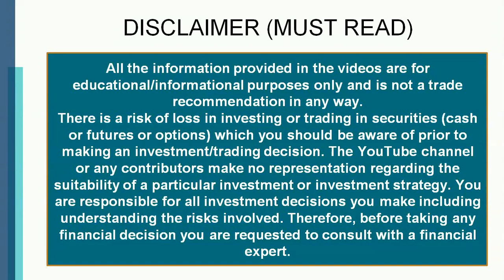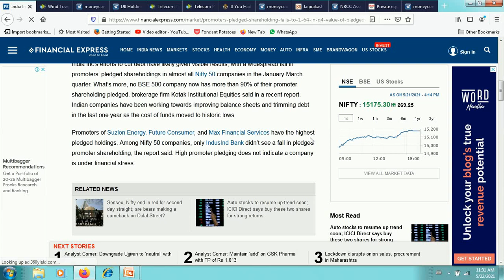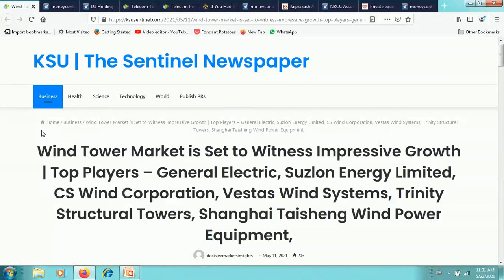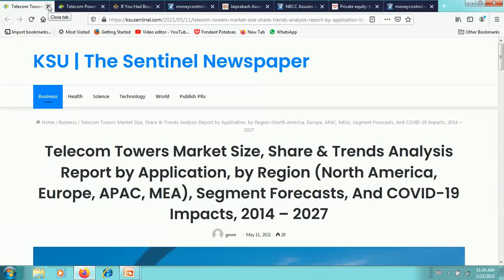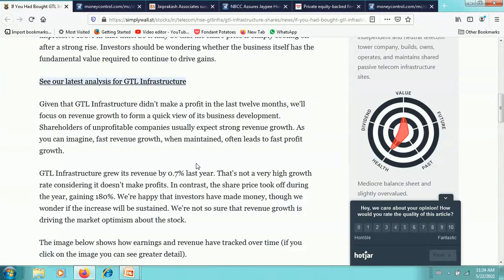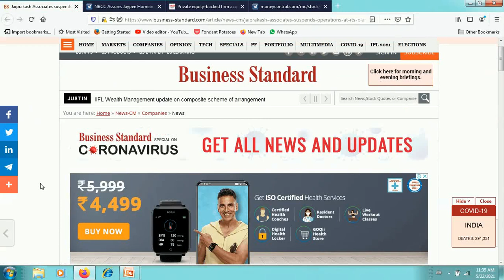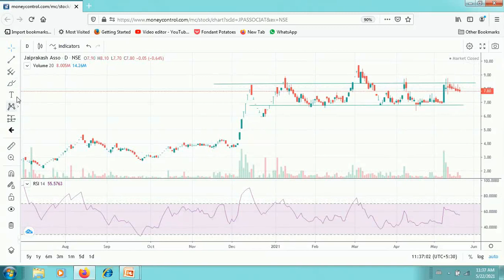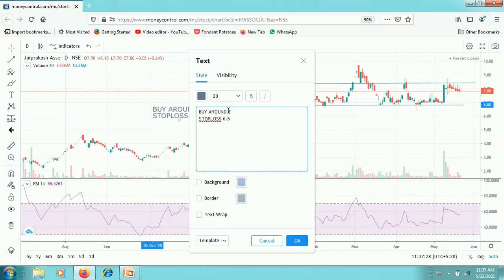SUZLON ENERGY SHARE LATEST NEWS JP ASSOCIATES SHARE NEWS TODAY GTL INFRA STOCK TARGET PRICE NEWS BUY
Suzlon share latest news is that it is India's leading supplier of renewable energy solutions and provides its customers a complete 360-degree package of solutions covering the entire spectrum of wind projects. Suzlon has latest news that its Company is a world leader in the creation and redefinition of alternative energy sources worldwide in the supply of renewable energy sources. सुजलॉन की नवीनतम समाचार यह है कि यह अक्षय ऊर्जा समाधानों का भारत का प्रमुख आपूर्तिकर्ता है और अपने ग्राहकों को पवन परियोजनाओं के संपूर्ण स्पेक्ट्रम को कवर करते हुए 360 डिग्री का एक पूरा पैकेज प्रदान करता है। बेहतरीन उत्पादों के साथ हमारे टर्नकी समाधान और आजीविका सहायता ने दो दशकों से अधिक समय तक दुनिया भर में हमारे ग्राहकों को मूल्य दिया है। सुजलॉन के पास नवीनतम समाचार है कि इसकी कंपनी अक्षय ऊर्जा स्रोतों की आपूर्ति में दुनिया भर में वैकल्पिक ऊर्जा स्रोतों के निर्माण और पुनर्वितरण में एक विश्व नेता है। SUZLON ENERGY share LATEST NEWS TODAY, SUZLON ENERGY SHARE RESULT QUARTERLY Q4 2021, SUZLON STOCK ANALYSIS, SUZLON ENERGRY Q4 RESULTS 2021, SUZLON ENERGY QUARTERLY RESULTS TODAY, suzlon energy latest news today, suzlon share price expert view, suzlon share latest news, suzlon share news in hindi, suzlon energy latest news telugu, suzlon share target, suzlon share buy or not, suzlon enegy share buy or sell, suzlon energy ltd share news, suzlon energy share price target, suzlon stock analysis, suzlon energy share analysis, suzlon energy stock review,SUZLON ENERGY QUARTERLY RESults, suzlon energy results

What are the top Stocks ?
What Stocks are expected to rise ?
What stock should I Invest ?